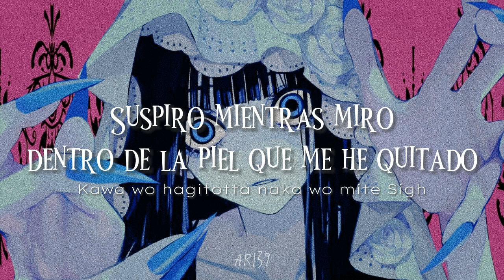Shadow Shadow// Azari feat. V4 Flower - Sub Español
Español: Sombra Sombra

Holaaa, lamento la tardanza, últimamente he estado ocupada jaja pero por fin traje la canción de Flower espero q lo disfruten nos vemos pronto con una canción de Gumi junto con Gakupo jajaja sigo pensando q canción traer para esos dos xD bueno nos vemos bye!!! 💖

Está es una canción con Flower y hecha por Azari y su segundo trabajo. Ha superado los 5 millones de reproducciones en YouTube y entró al Salón de la Fama. ✨🤩